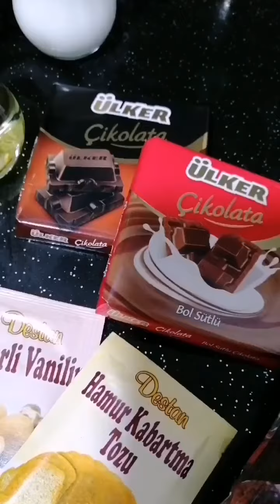suffle 😋🥰 suffle nefis tarif pratik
yapımı kolay ve lezzetli bir tarif 🤗 mutlaka deneyin 🥰